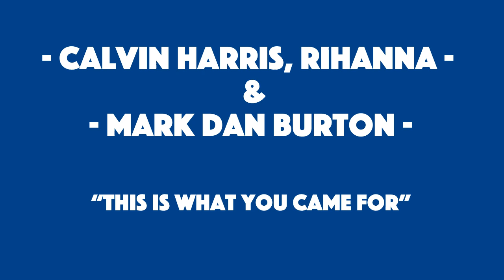Calvin Harris, Rihanna & Mark Dan Burton - This Is What You Came For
An alternative version of "This Is What You Came For" by Calvin Harris/Rihanna made by me from the original file.